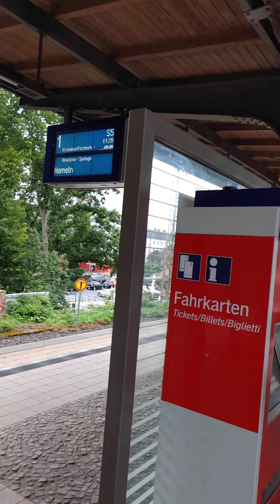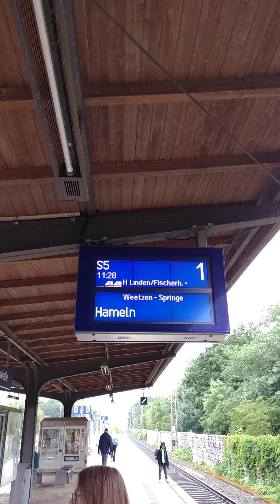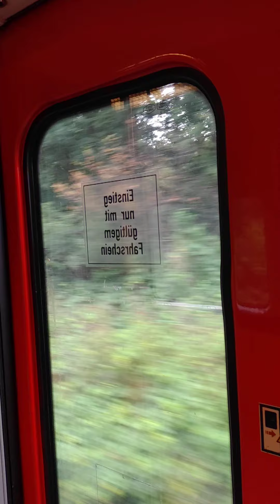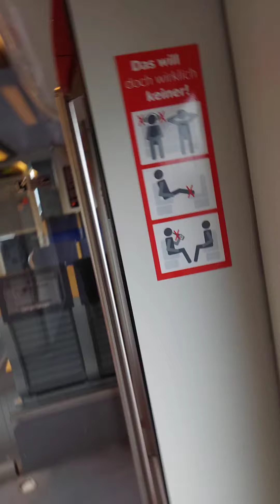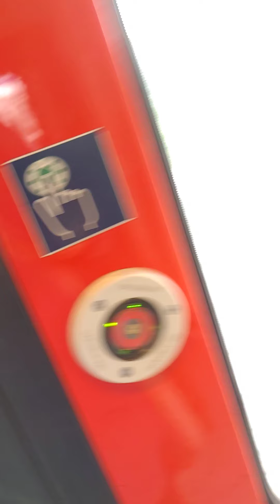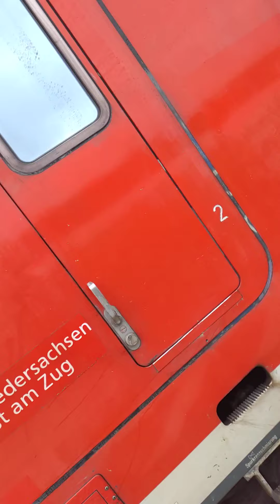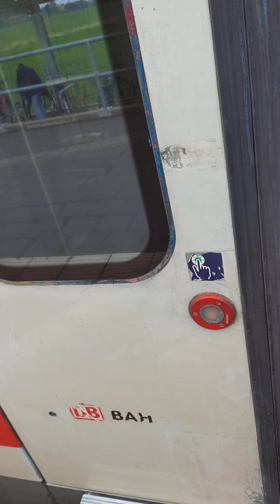S-Bahn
S-Bahn fahrt